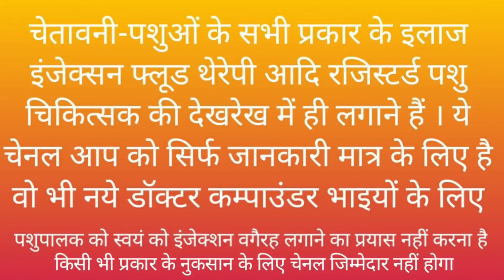Babesiosis in Buffalo ?